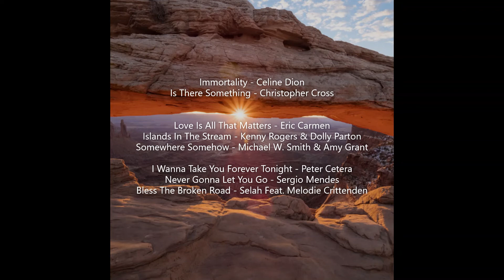80s and 90s Love Songs - Pick Me Up